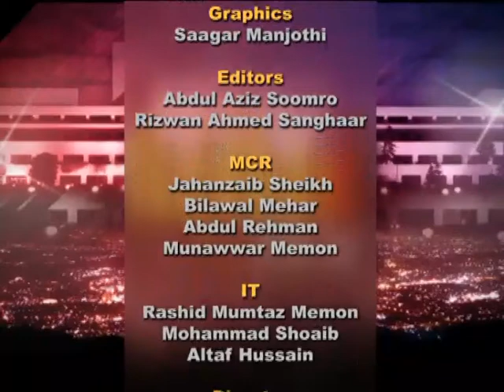RAJDHANI TIME Atta Rajar & Sakndar Hulio with Mir Hazar Khan Bijarani 30 11 12